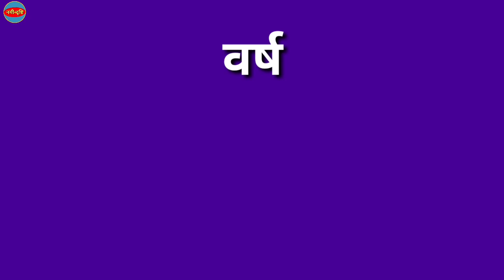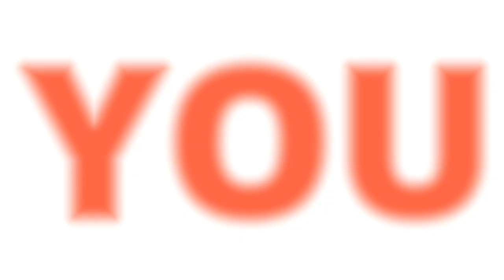Ganga Saptami 2025 Date & Time | Ganga Saptami Kab Hai 2025 | गंगा सप्तमी 2025